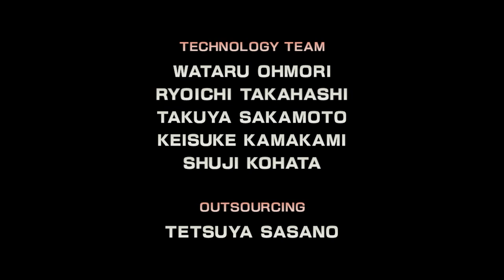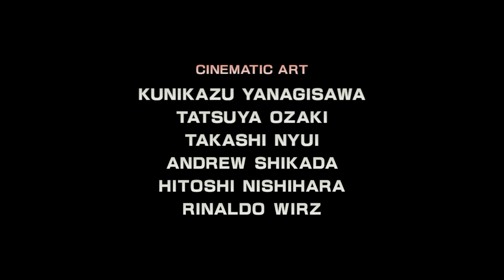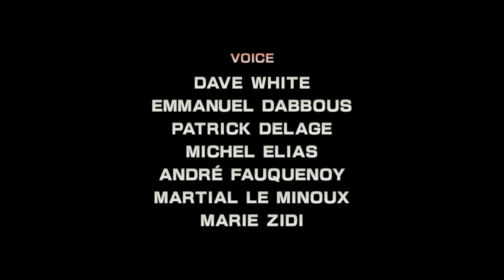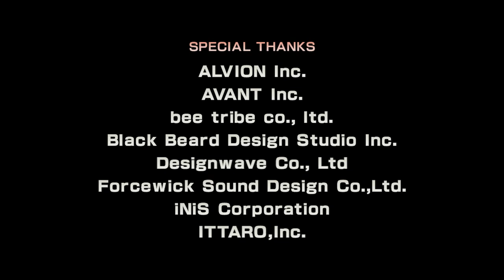STAR FOX ZERO (TV Only) w/ UDJ &TheNSCL - Episode 7: Nothing's Easy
The game may be over, but the obnoxiousness hasn't let up at all!